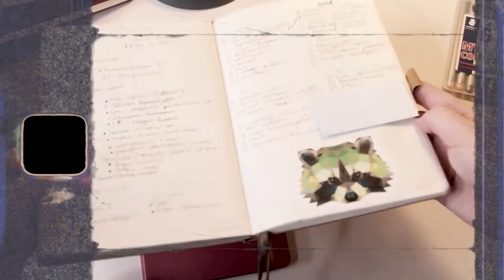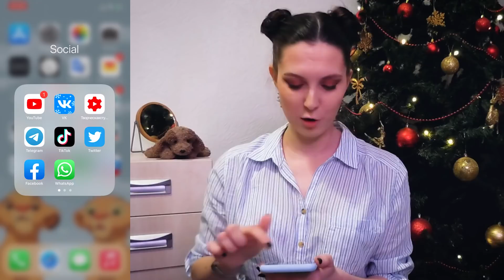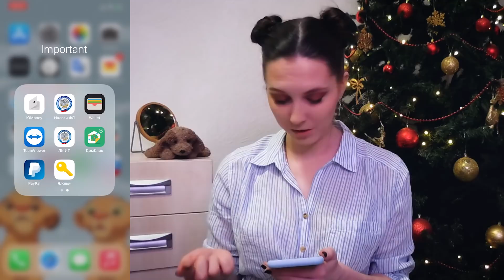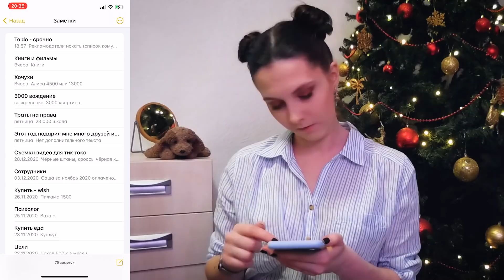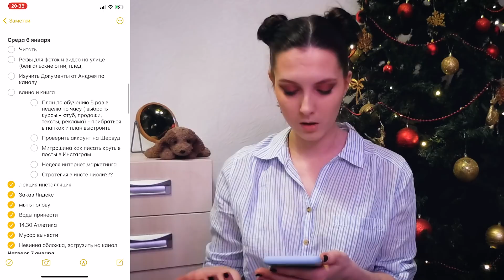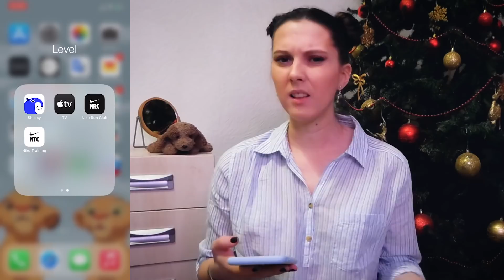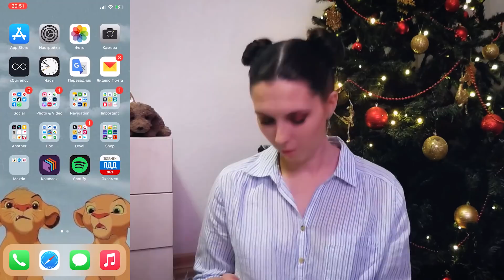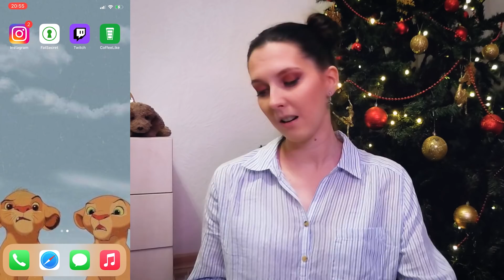ЧТО В МОЕМ ТЕЛЕФОНЕ? ОБРАБОТКА ФОТО | ПЛАНИРОВАНИЕ 2021 В ТЕЛЕФОНЕ | ПОЛЕЗНЫЕ ПРИЛОЖЕНИЯ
В видео показываю и рассказываю что в моем телефоне (iphone 11 pro max). Как я обрабатываю фотографии, как планирую свой день и свою жизнь, какие приложения использую. Какие полезные приложения есть на моем телефоне. Как устроен мой телефон. Покажу, что я слушаю и как провожу свободное время в телефоне. Как становлюсь продуктивной с помощью телефона и в чем он мне мешает.

Ты блогер и хочешь зарабатывать на своем хобби? Присоединяйся